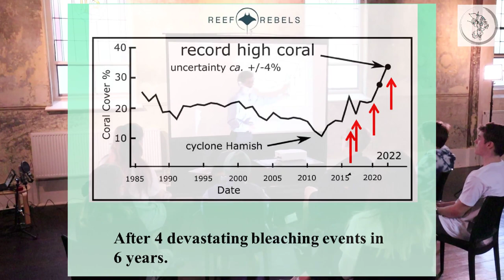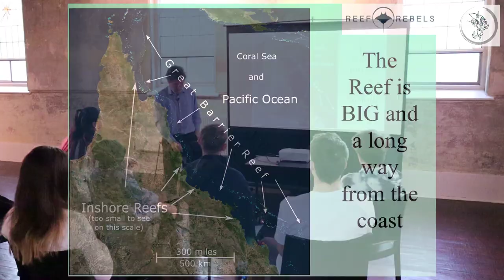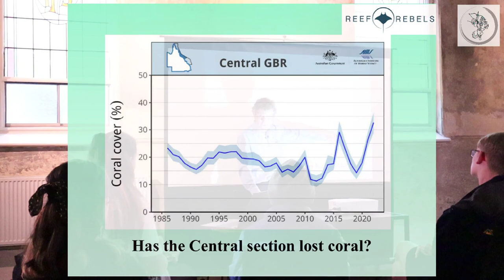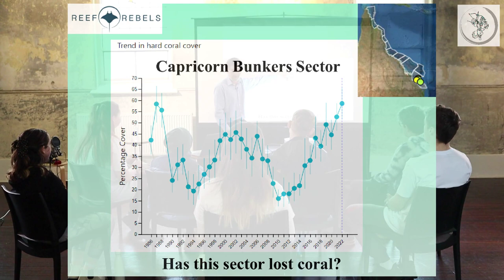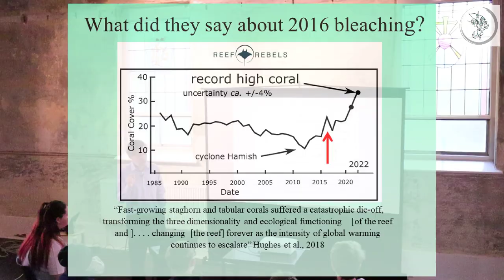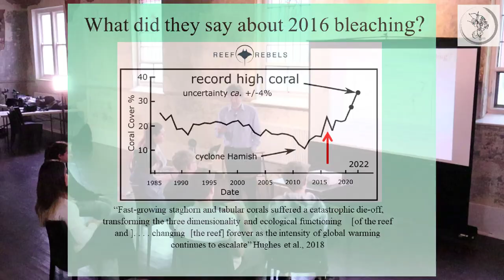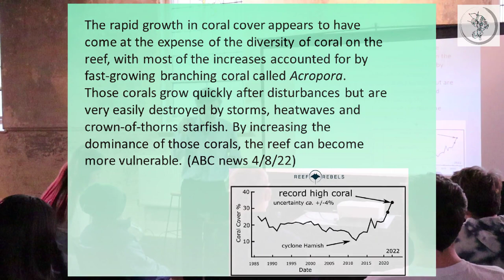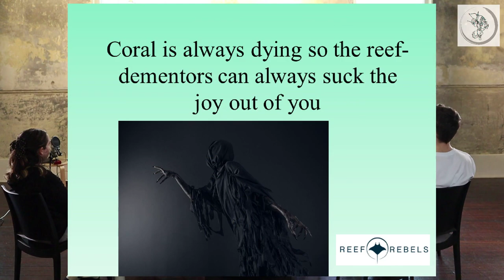Great Barrier Reef: Is The Reef DOOMED?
To support this important, alternative education resource platform, kindly go

Professor Peter Ridd's website with extensive information on The Great Barrier Reef

Ridd is a physicist, an author, and a former professor at James Cook University (JCU). He received a Bachelor of Science degree in Physics from JCU in 1978, and later a PhD in Physics. A marine science specialist, Ridd has studied the Great Barrier Reef since 1984. He was Head of the Physics department from 2009 to 2016 and Head of the Marine Geophysical Laboratory at JCU for 15 years.

James Cook University sacked Professor Peter Ridd for daring to say that some of our reef expert institutions “could not be trusted” then wasted millions of tax payers money pursuing Ridd through the court. The case was eventually decided in the High court, which ruled that JCU had unlawfully censured Ridd although a technicality of the work contract allowed the university to terminate his employment for speaking publicly about JCU’s unlawful behaviour.

Ridd’s comments about institutional trustworthiness have recently been proven correct by the latest data from the Australian Institute of Marine Science that shows the reef has record high coral cover in 2022 – despite the four widely reported “bleaching events” in the last 6 years which supposedly killed a huge amount of coral. Clearly very little coral was killed in those events and the reef is in brilliant condition.